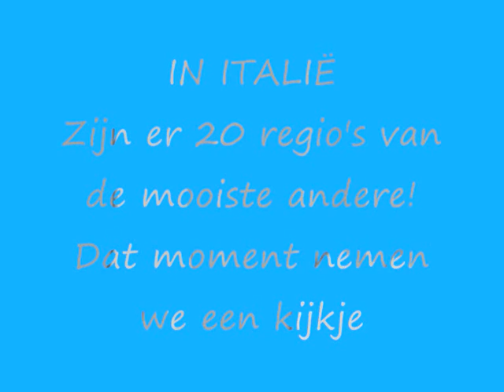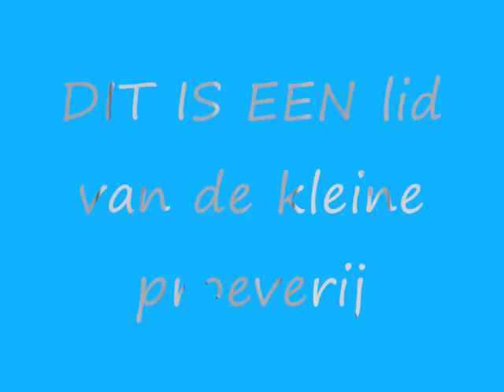bella italia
attivitá svolta in olanda per gli anziani